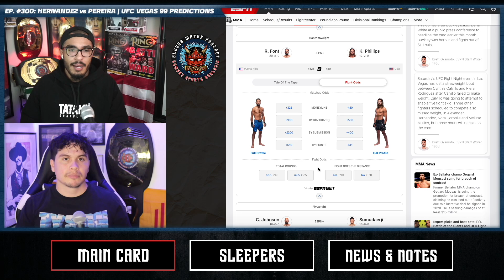Rob Font vs Kyler Phillips Prediction - UFC Vegas 99 Predictions | UFC Vegas 99 BETTING